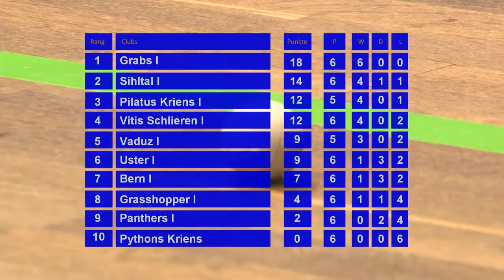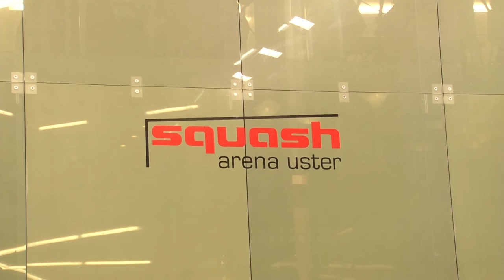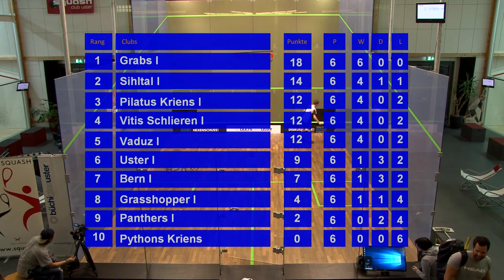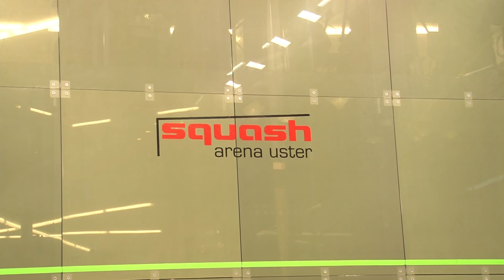Saison 16/17: SC Pilatus Kriens - SRC Vaduz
Replay der Live-Produktion über das Swiss Squash Interclub Nationalliga A Spiel SC Pilatus Kriens gegen SRC Vaduz vom TV-Sender Tele Z am 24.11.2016.